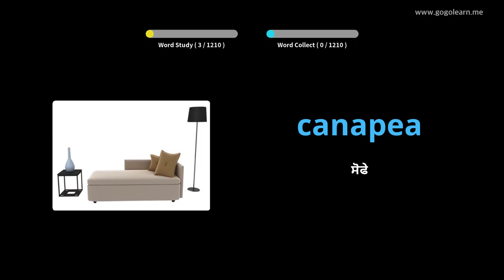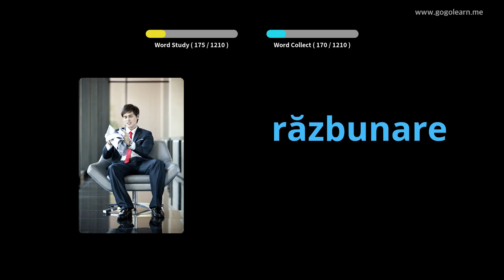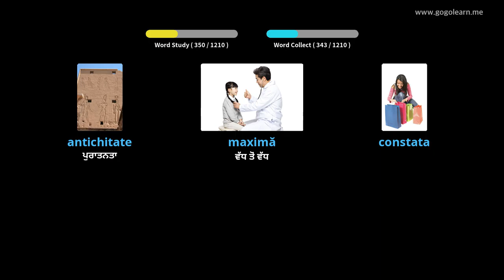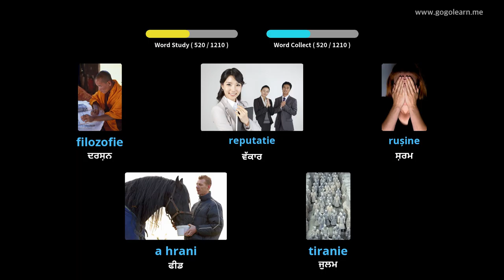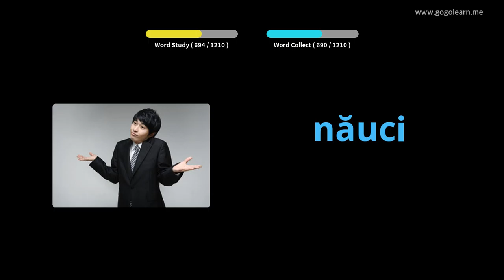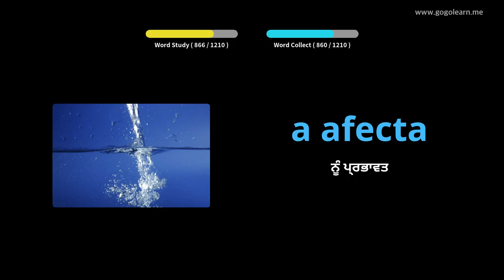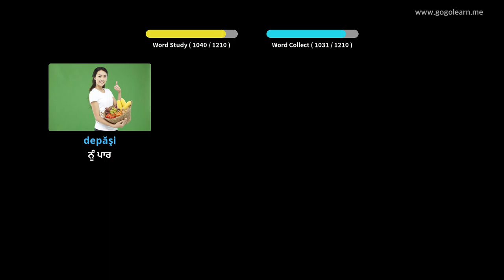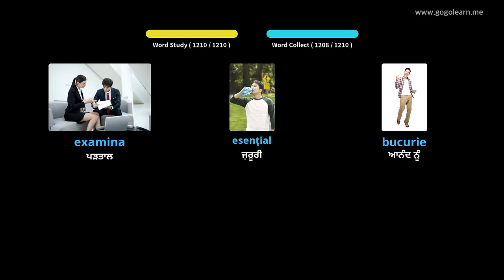ਰੋਮਾਨੀਆਈ ਸ਼ਬਦਾਵਲੀ ਵਿਦਿਆਰਥੀ | Golearn